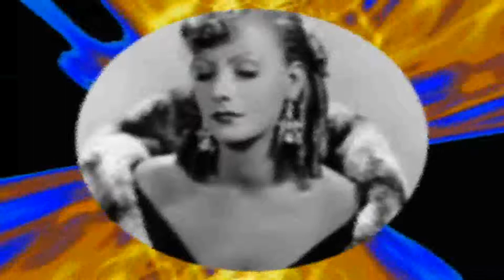Angel of Beauty/Sei Mir Gegrüsst Schubert Janette Miller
Angel of Beauty/Sei Mir Gegrüsst was Richard Wagner's favourite Schubert Lied/song according to Cosima Wagner's diaries and it is amusing to think of Wagner serenading his formidable wife in the evenings at Wanfried.

My husband and Britten loved it too although I always found it a difficult sing. As I could find no classical karaoke version I had to write it out myself using the piano roll feature in Garage band.Possibly one reason Wagner liked it was that it has a strange musical structure for the time  AABCDE and every bar with with exception of about 4 is different. This way means I can chose my own key and I get no wrong notes. With the version of Garageband I can also alter the tempo.

I used the inbuilt mic on my MacBook Pro and I was astonished at just how good it is and it makes recording so easy, just plug in your earphones and go. The mixing tools on Garageband are excellent too, as good as any professional app once you know where to find them. Garageband is accepted by pros as one of the best if not the best app for this type of work.

However visually this short two and a half minutes took an age mainly because I was unable to use iPhoto for processing the images. I had to edit each photo manually in Final Cut 7 as I wanted the abstract background. This meant masking and Motion and that means rendering. It is a long job. Hours of rendering even if I export and re import rendered movies. Reluctantly I shall have to explore Final Cut X as I believe this could be faster for montage work. We'll see.

Lastly on uploading I got the usually Disputed Content message which I dislike intensely. All this content is out of copyright. Schubert died in 1828 and images have a 25 year expiry so do films but the music in them does not. I had the time consuming process of filling the disputes files and feeling guilty. I have four channels thanks to Goole+ two of which I do not wan and signing in to all of them is a nightmare but it is a small price to pay for this technology.

The gremlins were at work too as this is the second time I have done this. Fingers crossed this time. I have taken the precaution of making  copy.